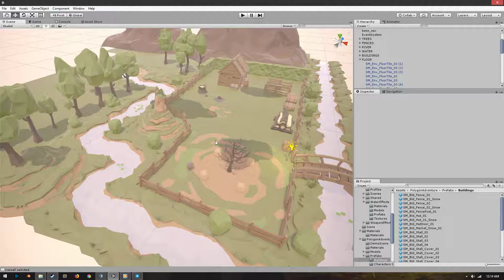ManyFaces - Home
How the base could look. Short a few things though.